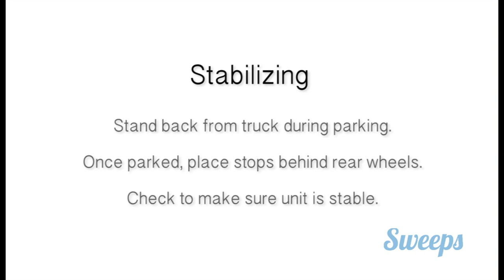Sweeps Moving Tutorial (Part 2): Setting Up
This moving module is designed to teach you how to set up the moving truck safely and correctly. Become a Sweeper or post a job today! Visit sweeps.jobs